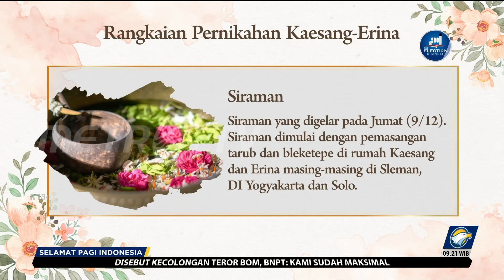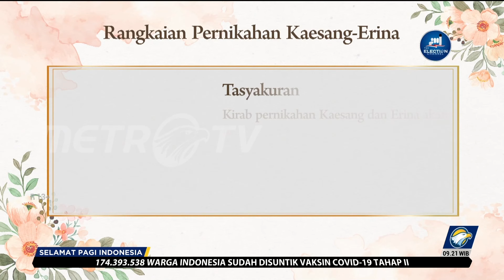Rangkaian Acara Pernikahan Kaesang-Erina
MetroTV, Acara pernikahan putra bungsu Presiden ke-7 Republik Indonesia, Joko Widodo, yaitu Kaesang Pangarep akan dilaksanakan, Sabtu (10/12/2022) di Pura Mangkunegaran, Surakarta. Namun, rangkaian acara akan dilaksanakan sejak Jumat (9/12/2022).

Rangkaian acara pernikahan Kaesang-Erina meliputi, Semaan Al-Quran, Siraman, Midodareni, Akad Nikah, Panggih, Kirab, Tasyakuran. Rangkaian acara ini akan dilaksanakan mulai Jumat-Sabtu (10/12/2022).